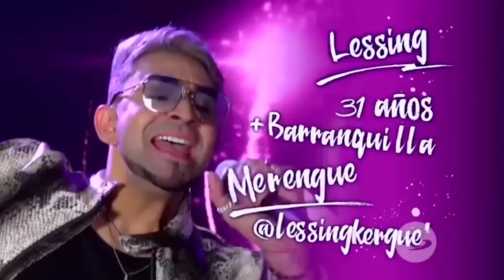Lessing Kérguelen - A Otro Nivel (Show 80 millones) El Jardinero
Lessing Kérguelen - A Otro Nivel (20 millones) El Jardinero

Contrataciones:
Manager: Adriana Kerguelen
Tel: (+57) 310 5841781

Prensa: MHL entretenimiento - Mónica Hernández